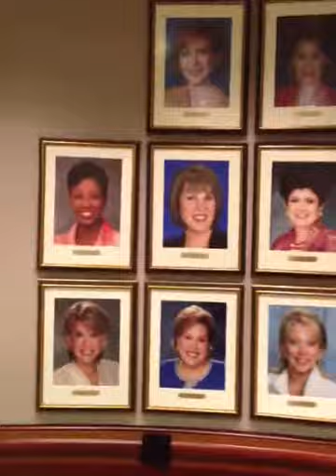Seeing your picture on the wall.